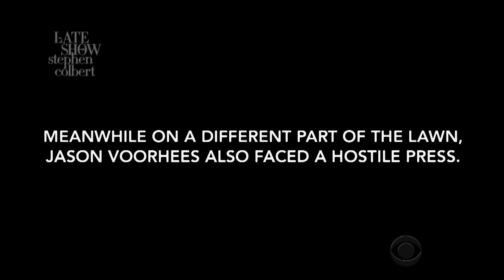The Other Cruel White House Lawn Press Conference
Trump's impromptu press conference on Friday wasn't the only heartless Q&A happening on the White House lawn.